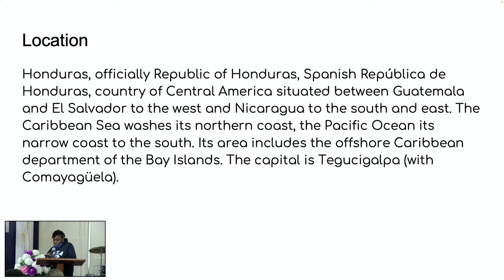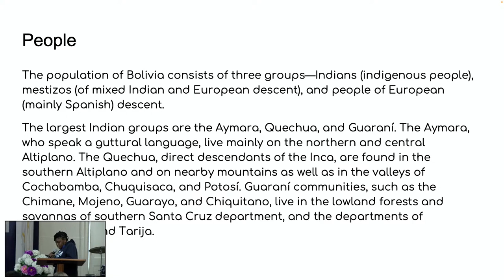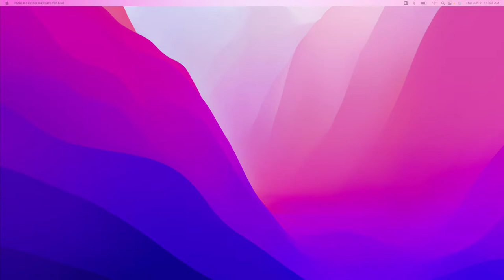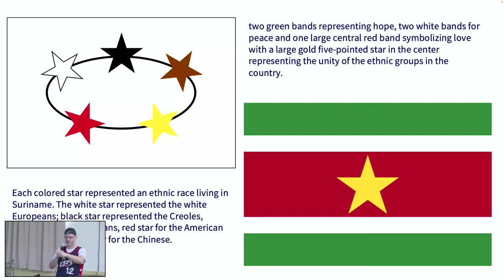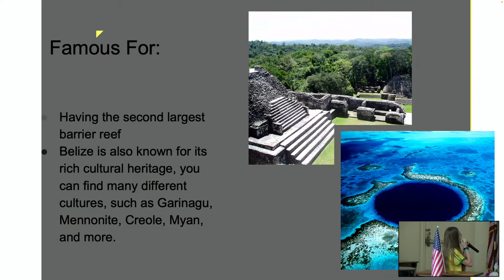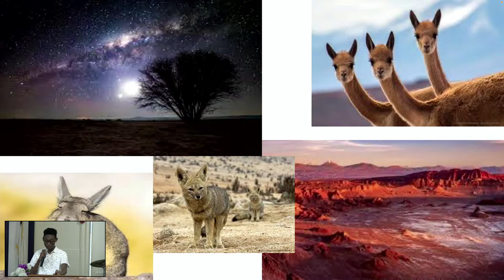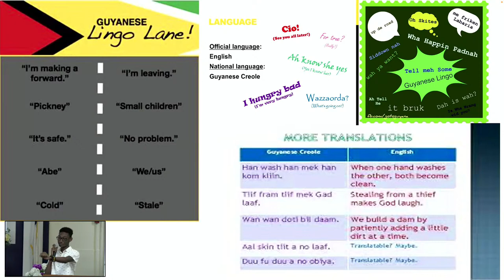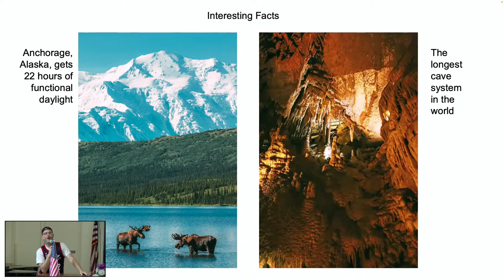Chapel Service June 2, 2022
Facebook: Greater New York Academy